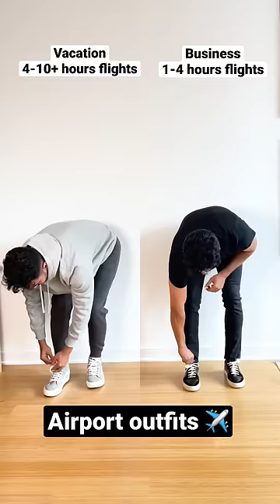Airport outfit ideas ✈️